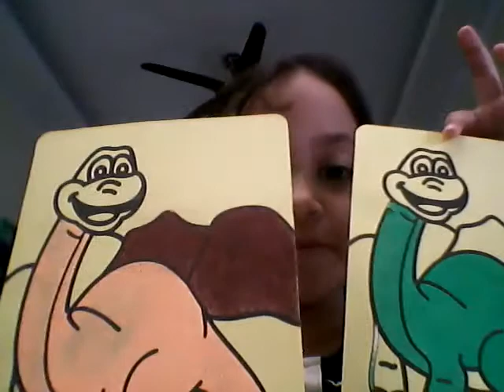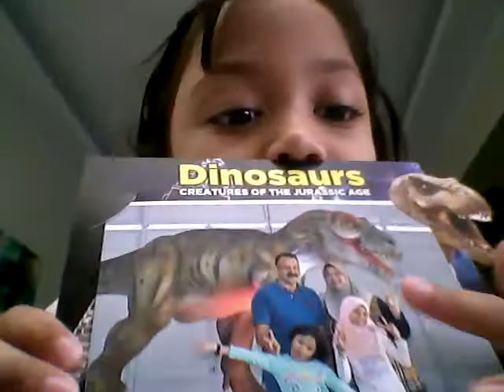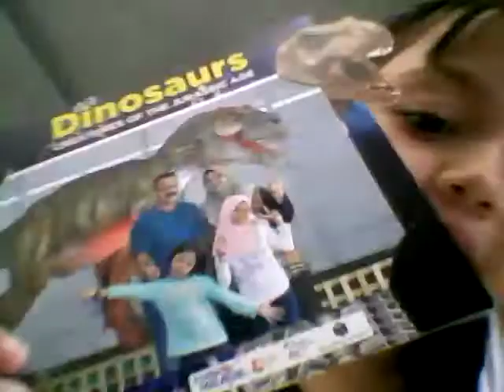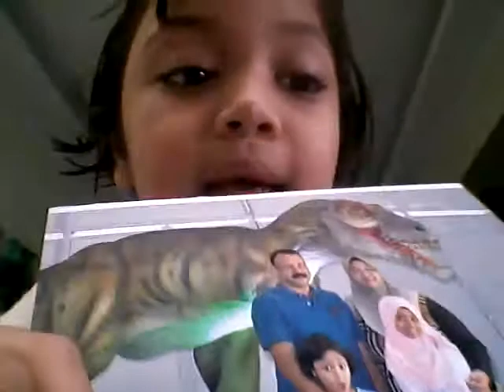Dinosaur Alive@ KL review